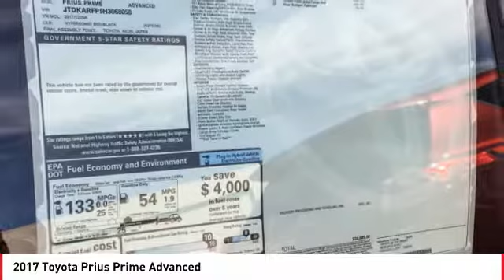2017 Toyota Prius Prime Cathedral City CA 236848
2017 Toyota Prius Prime Advanced